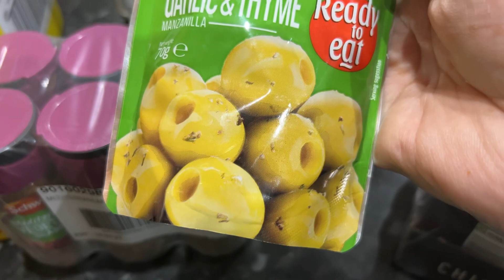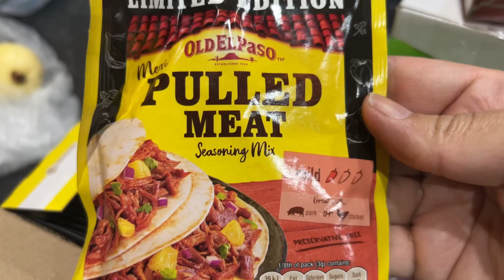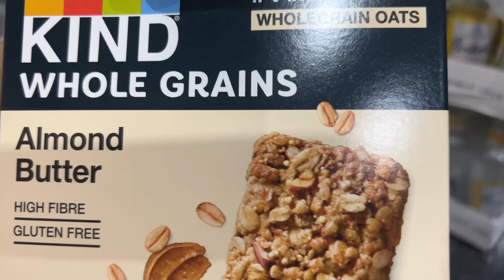7-8 Iftaar Ramadan | Ramadan Kareem 2023 | Pakistani Mom In UK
7-8 Iftaar Ramadan | Ramadan Kareem 2023 | Pakistani Mom In UK

Allhamdulillah ramadan ka month ja raha Han jis main ham iftaar ka ahtamam karty Han to Aaj manay 7-8 ki Iftaar share ki Allah Pak ka shuker Adda kiya.

💵Send / receive MONEY to PAKISTAN, INDIA, UK, USA
FAST-RELIABLE-FREE try it out ❤️
Main har waqt istmal karti ho buht sasti or achi Hain